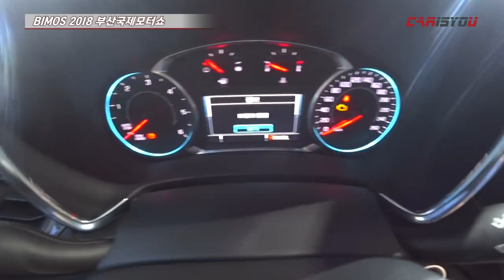[2018 부산모터쇼] 쉐보레 이쿼녹스 살펴보기(Chevrolet Equinox Review)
2018 부산국제모터쇼 현장에서 공개된 다양한 차들을 카이즈유가 살펴보았습니다.
리뷰 영상 바로 만나보시죠^^